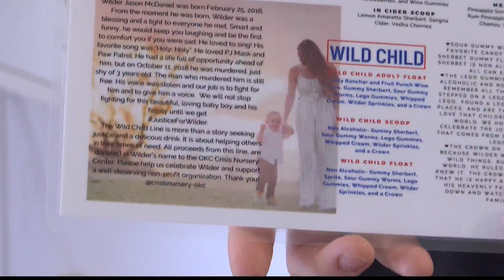Arrest in Wilder McDaniel Death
James Staley is arrested and charged in the murder of two-year-old Wilder, his parents and close family friends react to the news